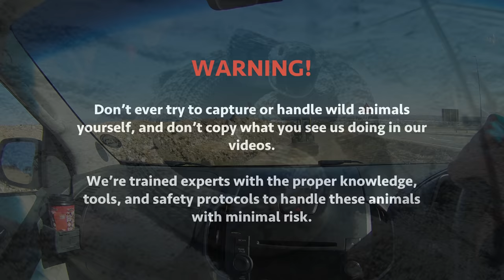Mole Snake near Contermanskloof (20180514)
Mole Snake (Pseudaspis cana) - non-venomous, but can inflict a painful bite.

*If you liked this post, please click the button below to "Share"!*

I was called out to retrieve this Mole Snake from a construction site near Contermanskloof.

Mole Snakes are found in a variety of habitats, even mountainous regions and deserts, but they're particularly common in sandy scrub-covered and grassveld regions.

They spend most of their time underground, pushing their way through soft sand in search of moles and other rodents. Viviparous, they give live birth to anywhere between 25-50 babies in late summer.

Interestingly, juvenile (young) mole snakes have a variety of patterns and colors that they lose completely once they reach adulthood.